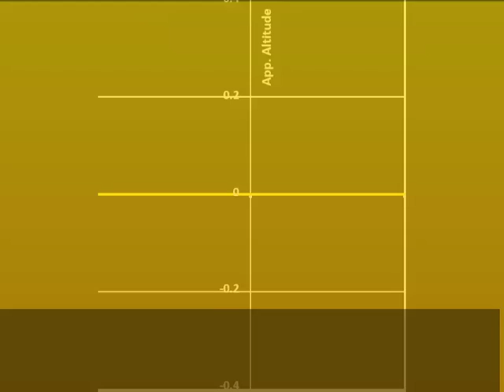BAD Eye height 100m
Height-Temperatue profile of Andy